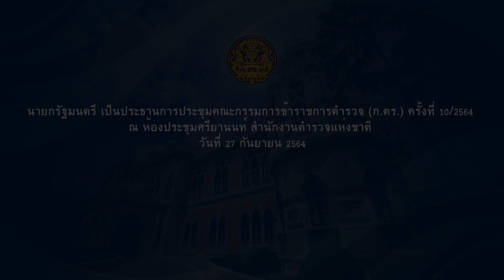นายกรัฐมนตรี เป็นประธานการประชุมคณะกรรมการข้าราชการตำรวจ (ก.ตร.) ครั้งที่ 10/2564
นายกรัฐมนตรี เป็นประธานการประชุมคณะกรรมการข้าราชการตำรวจ (ก.ตร.) ครั้งที่ 10/2564 ณ ห้องประชุมศรียานนท์ สำนักงานตำรวจแห่งชาติ ถนนพระรามที่ 1 เขตปทุมวัน กรุงเทพฯ วันที่ 27 กันยายน 2564